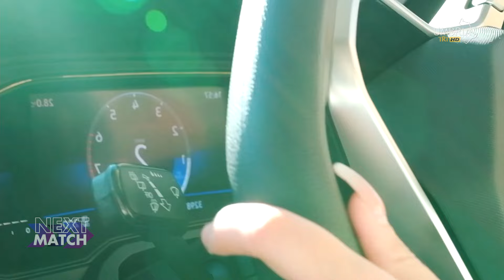in attesa di Ternana v Como - NEXT MATCH 18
Next Match in attesa di Ternana Como - 1 febbraio 2024